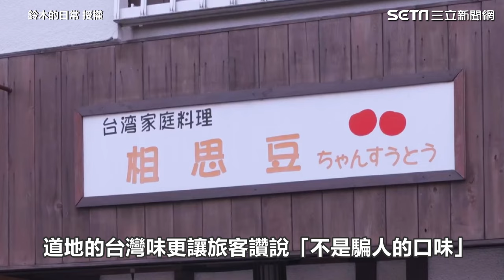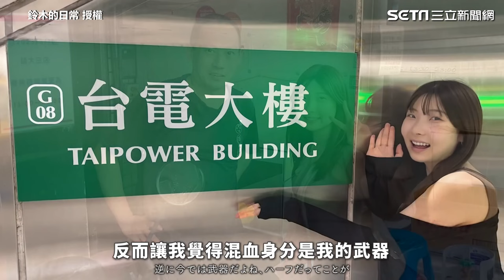曾討厭自己是台日混血兒 到台灣讀書後卻瘋狂愛上｜三立娛樂星聞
來源: 玲木的日常 授權